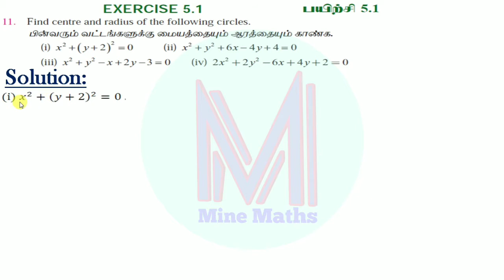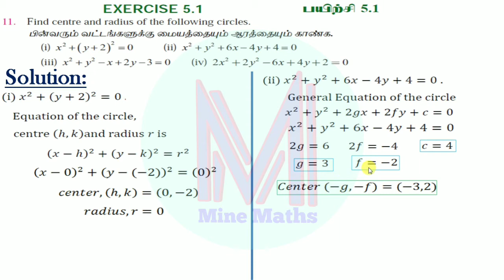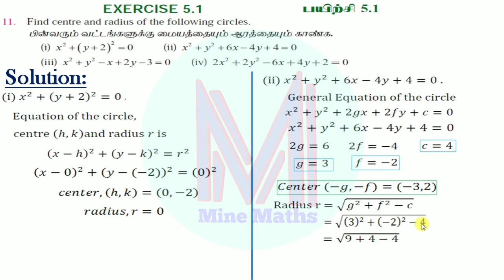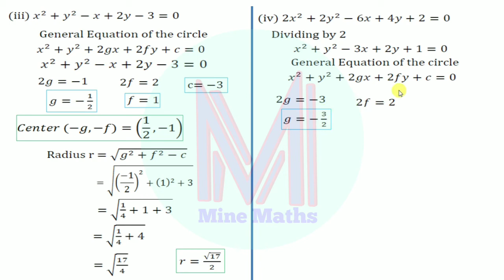12th Maths Exercise:5.1 Q.No:11